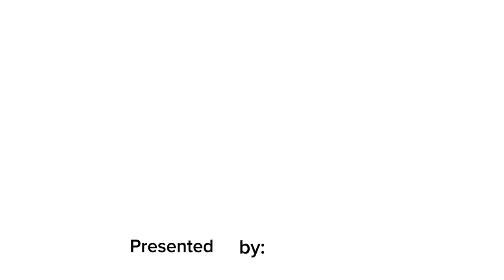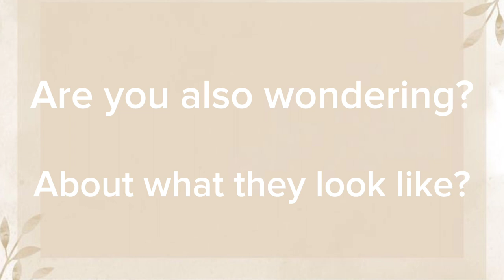ENGLISH VLOG (MULTIMEDIA-DESCRIPTION)